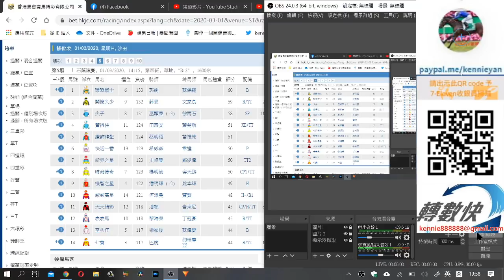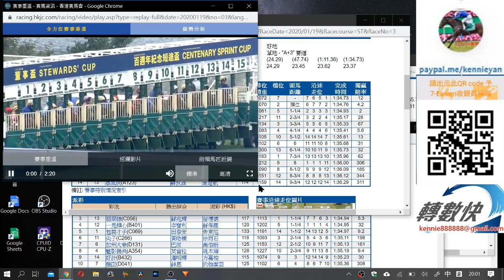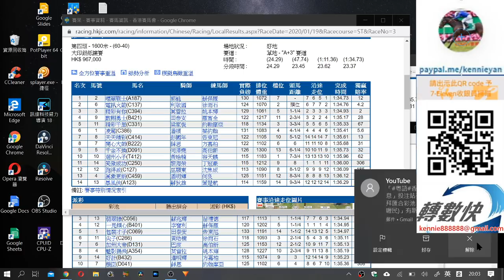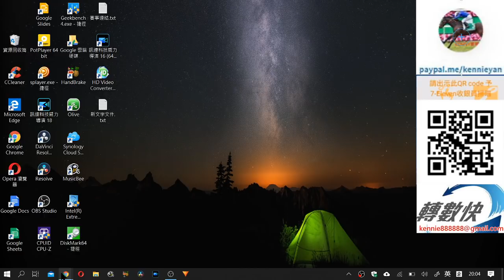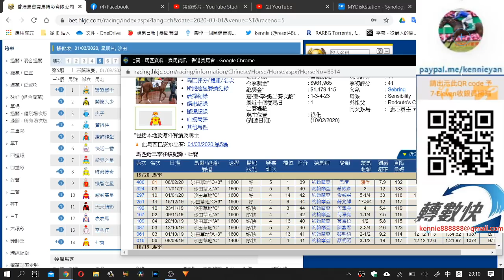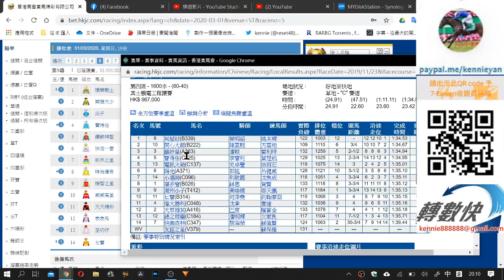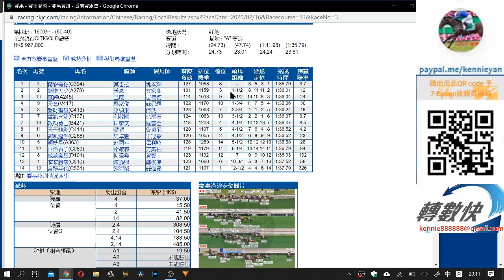3月1日R5選路程馬胆(市井喱民)